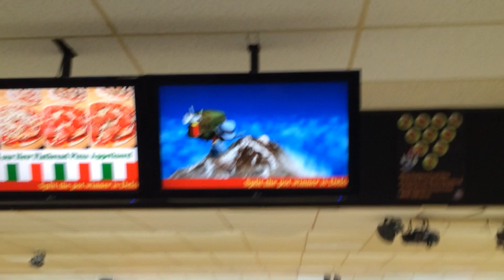Great Spare game - Bowling Spares - PRACTICE 2017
Hello guys, Jon here from Just Bowl it, and i threw almost a flawless spare game the other day. It was very difficult to push through the oil, and get a strike, so spares were pretty much the only chance you got of a good game. I finished strong with a 191, and if i picked up the split, i would of had a 200 game. This just goes to show, that spares are very important to pick up. In this video i used a brunswick Ultimate Inferno, Thanks!